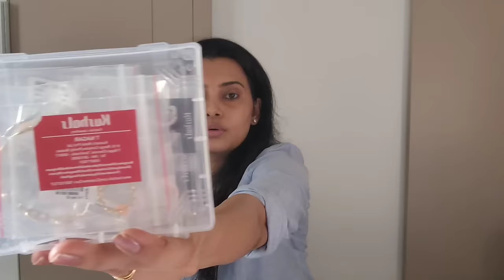Shopping vlog | new serial | LAKSHMI | Sruthi Raj